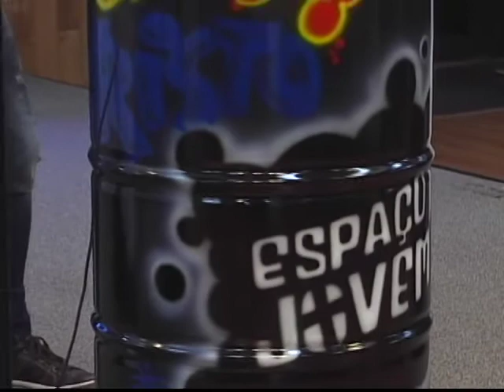Pr Ronaldo Bezerra (Louvor) | SEMANA JOVEM 2017 - Sexta (21/07)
Gravado dia 21/07/2017 - Sexta às 20h